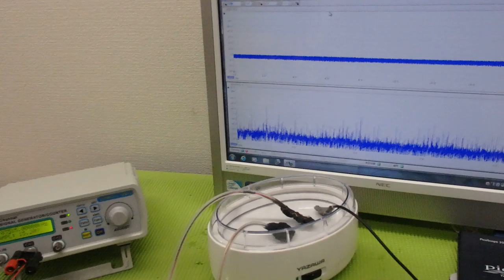超音波出力の最適化技術 ultrasonic-labo